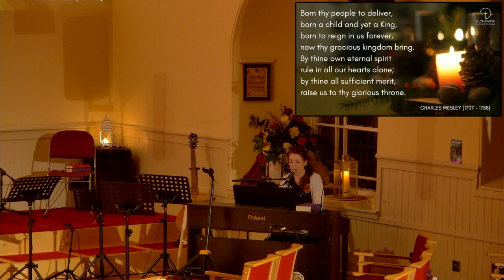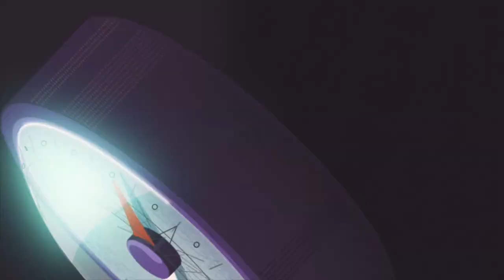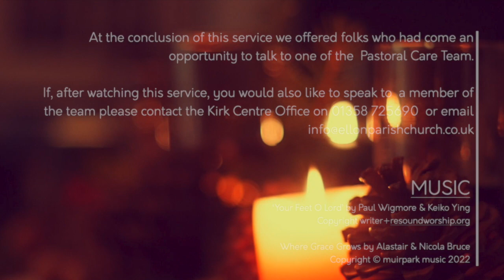Christmas Lights Service Catch-Up (21st Dec 2022)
Just before Christmas, on the longest night of the year, we held a reflective worship service for those who find Chrismtas difficult, who have been bereaved recently or just anyone who wanted a bit of space in the build up to Christmas. Although the context for the service is Christmas, it's really a moment of worship that can help at any time of the year. So, we thougth we'd post the catch-up now for anyone who would find it helpful. Although the nights are a little shorter than they were on 21st December, january is still a time that folks find tricky and it's still quite dark. So, if this is helpful for you, make yourself a cup of tea, find a quiet spae for 3/4 hour and spend some time with God and your thoughts.

For copyright reasons we can't share all of the music, but I;ve added links for the 3 songs we played during the candle lighting part. They are:

Blessings
Rev Alastair